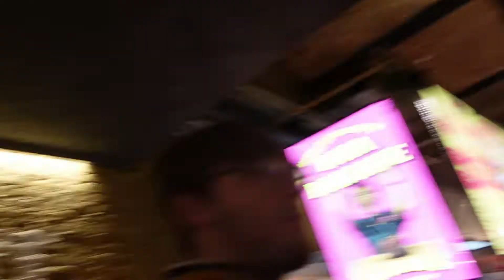London VLOG | Ice Skating, Food Markets, and Shopping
ice skating in london !! bambi on ice xx